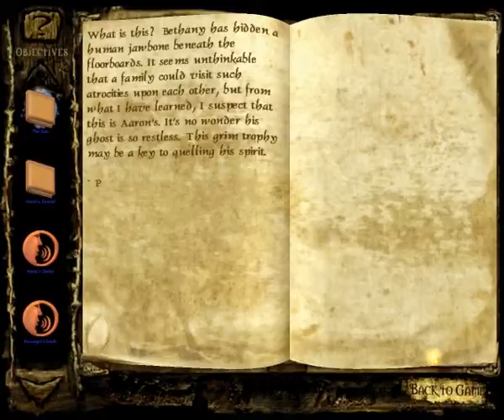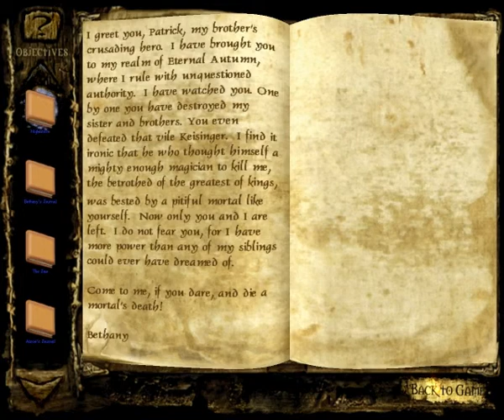Let's Play Clive Barker's Undying Part 24 Another Silly Boss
One... Why did he faint? after everything he's done... he faints.